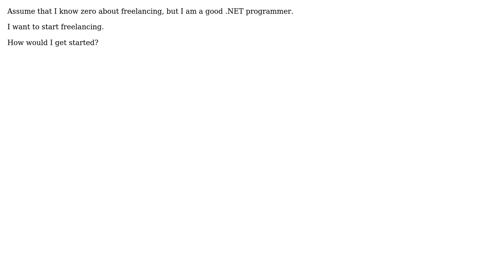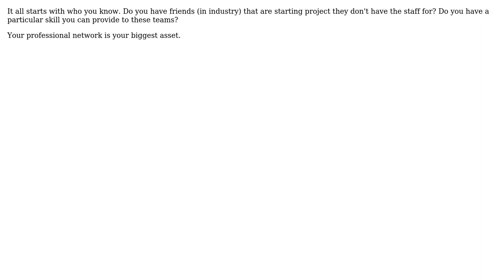Software Engineering: How can I get started as a freelance programmer? (3 Solutions!!)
Software Engineering: How can I get started as a freelance programmer?